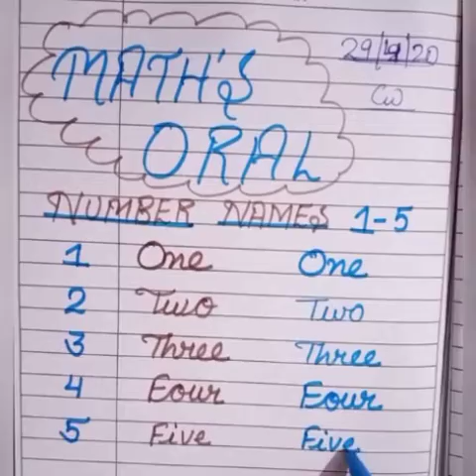Numbers Name 1 to 5 | One to Five | Maths Oral | Kids Math Classes